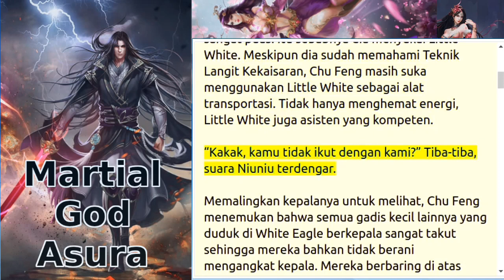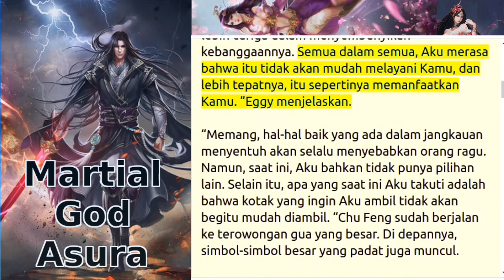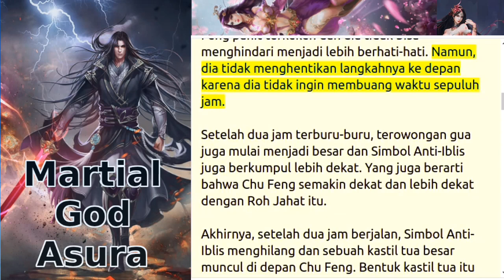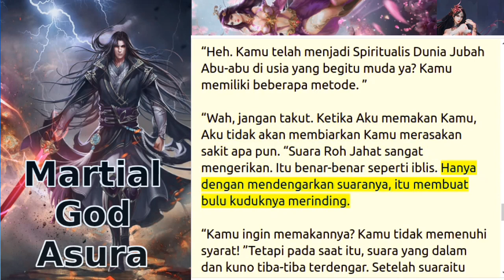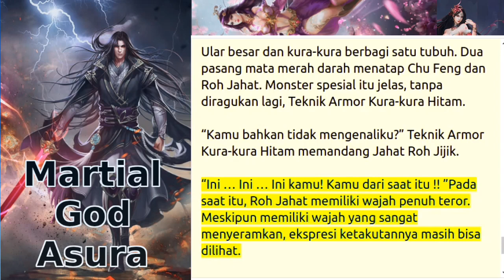martial god asura 296+297+298+299+300